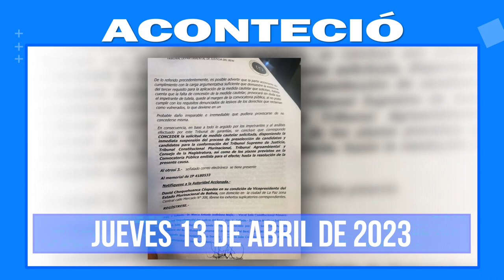Aconteció. Lo más destacado a nivel nacional e internacional